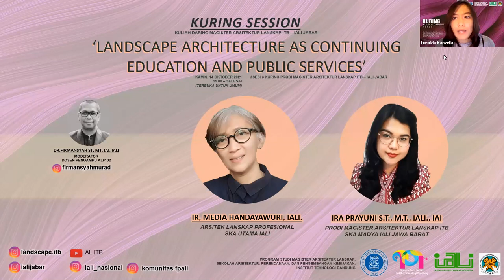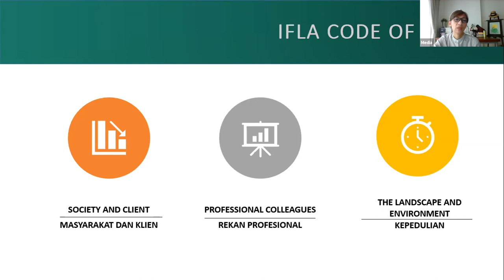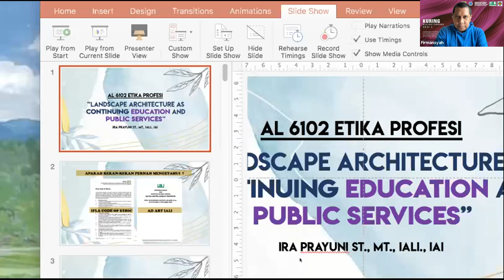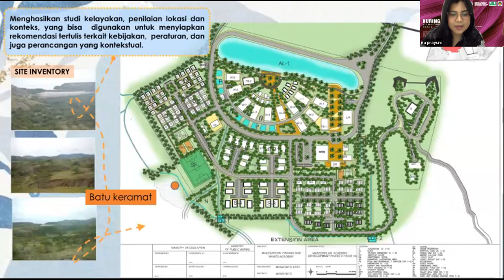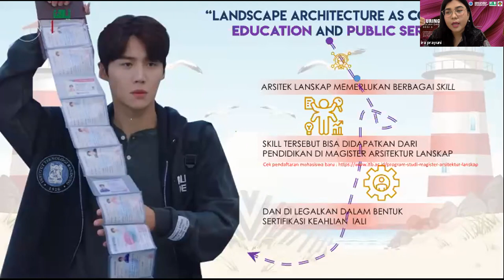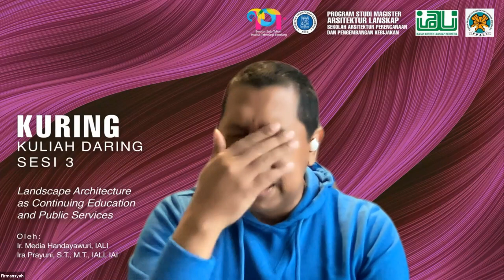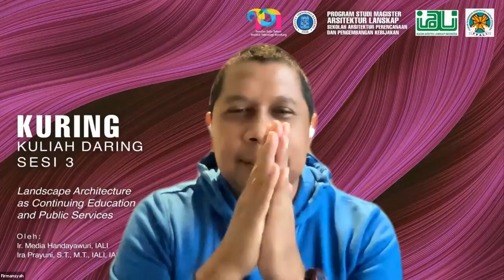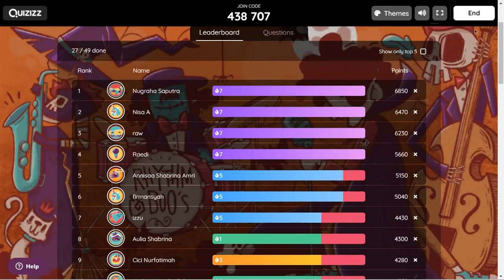KURING SESI 3: Landscape Architecture as Continuing Education and Public Service